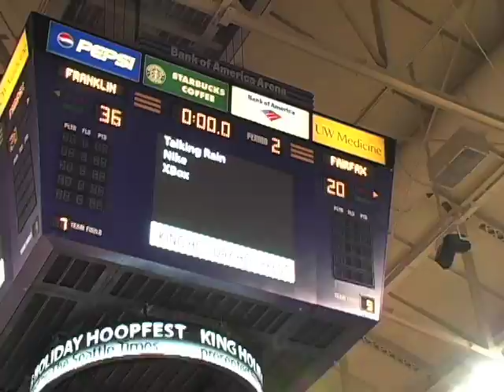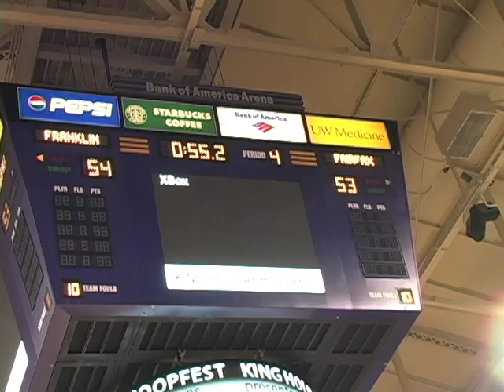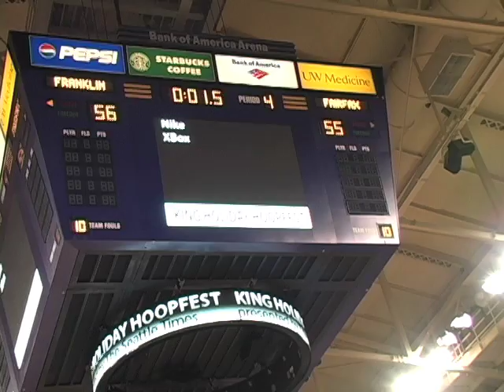Fairfax vs Franklin, 2008 King Holiday Hoopfest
California meets Washington State when basketball powerhouses Fairfax and Franklin collide at the Unviversity of Washington. Produced by Casey Littlejohn for Maxpreps.com